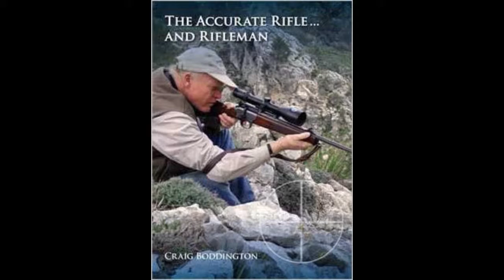Boddington imp - DSC - 2020